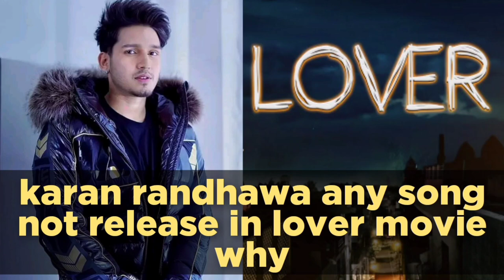karan randhawa any song not release in lover movie why? karan randhawa new songs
karan randhawa new update